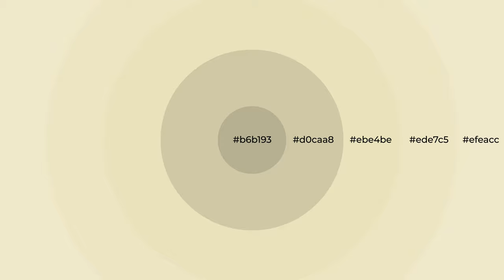Shades & Tints of Arctic Daisy color ebe4be A Cool Yellow color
Shades of Arctic Daisy color ebe4be Cool Shades of Arctic Daisy color with Yellow hue for your project!

Shades
Hex d0caa8

Tints
Hex ede7c5